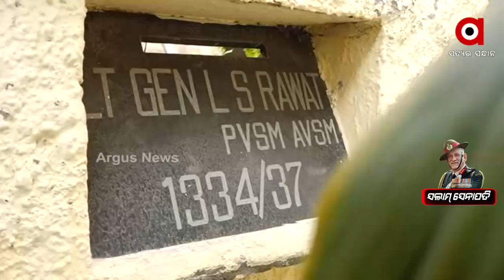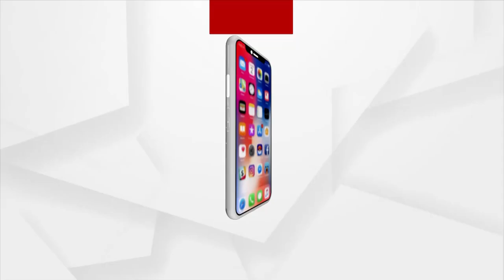Salam Senapati | Tour of CDS General Bipin Rawat's Ancestral home in Noida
Tour of CDS General Bipin Rawat's Ancestral home in Noida.